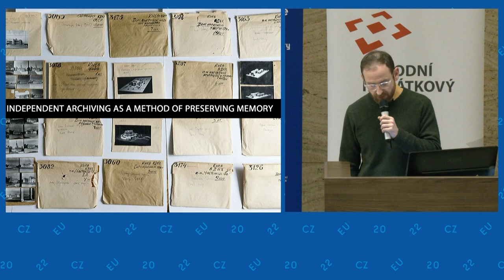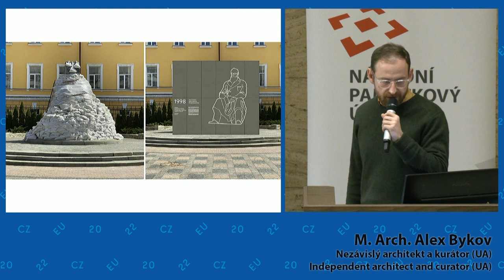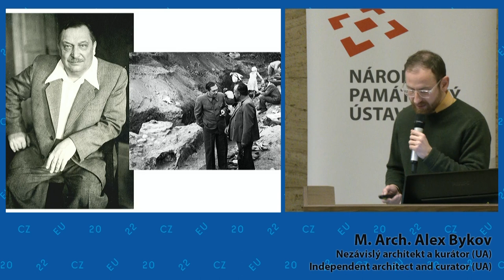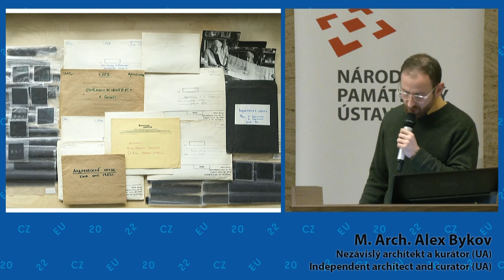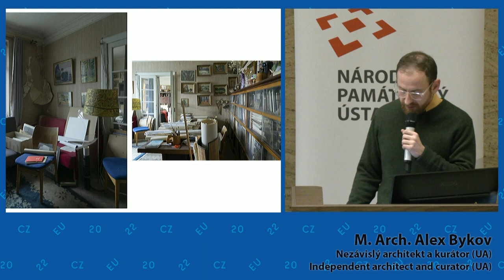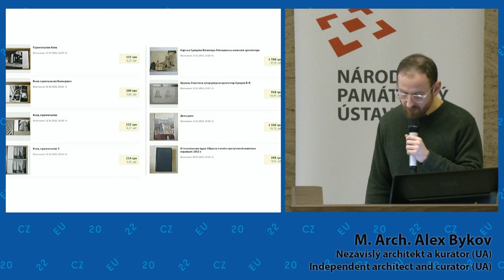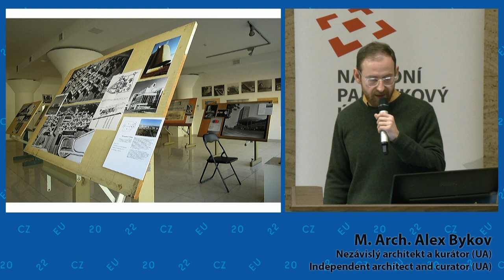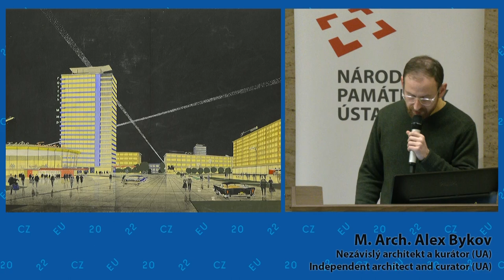Alex Bykov: Independent Archiving as a Method of Preserving Memory